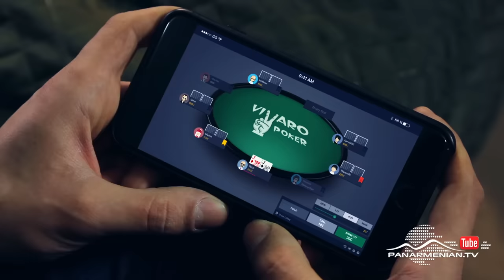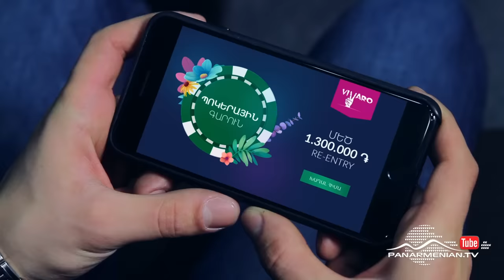Ֆուլ հաուս, 6-րդ եթերաշրջան, Սերիա 16 / Full House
Արսենը որոշում է Լիկայի և Սևակի  հարաբերությունները վերջնականապես փչացնել և մշակում  է ամենաանհավանական պլանը, որն իրականացնելու համար հարկավոր է ընկերանալ Սևակի հետ:

Арсен решает окончательно испортить отношения Лики и Севака и создает самый невероятный план, для осуществления чего нужно подружиться с Севаком.

Arsen decides to completely ruin the relationship between Lika and Sevak and creates the most unbelievable plan for the implementation of which he needs to make friends with Sevak.